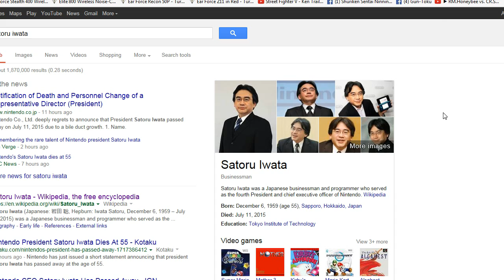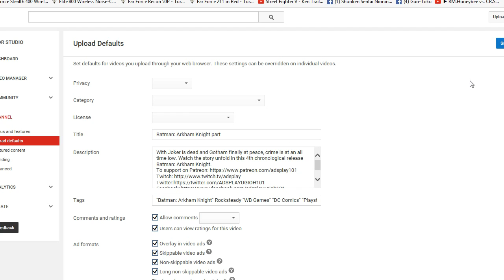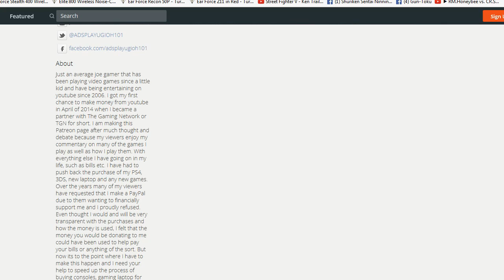A-DSplay U.S. 7/12/14: R.I.P. Satoru Iwata, Donation HELP & New playthroughs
This week we start new playthroughs finally finish old ones and I also talk about donations. Card Reveiws and new fanday videos.